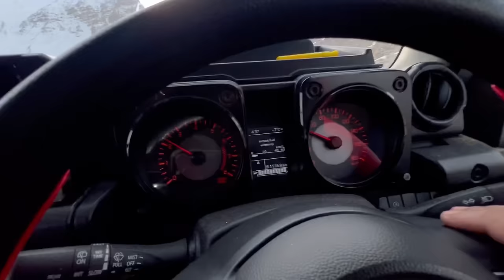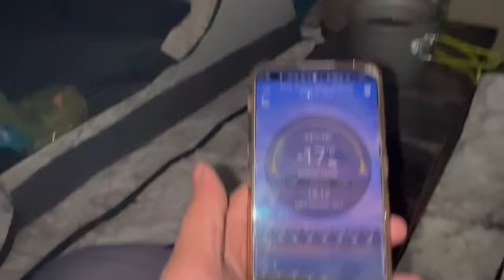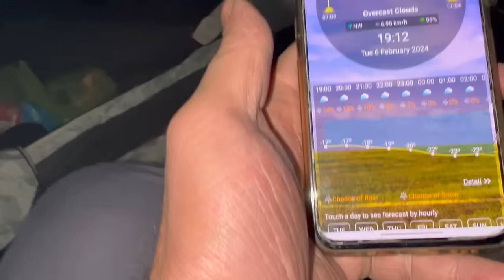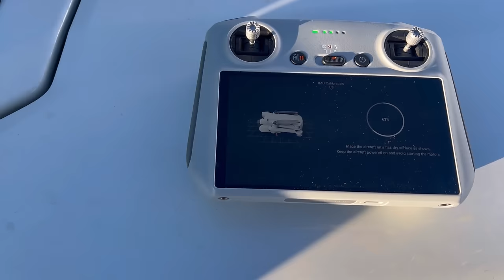-40°c Windchill Solo Camping in ice land || me camping kar k Galti Kar di || solo Hot tent camping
Dangerous Solo Camping in ice land || -35c me camping kar k Galti Kar di || solo Hot tent camping